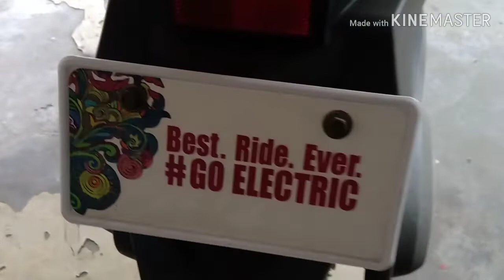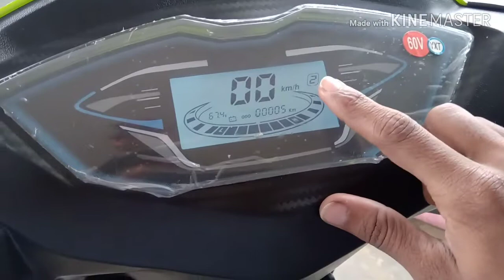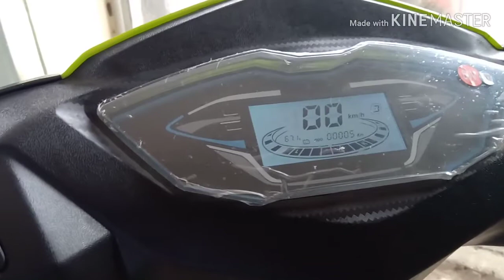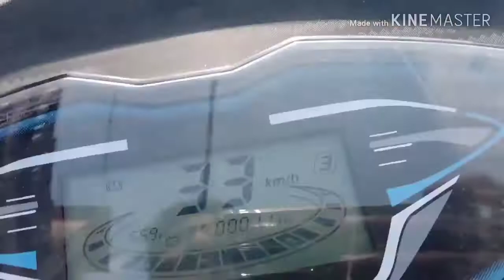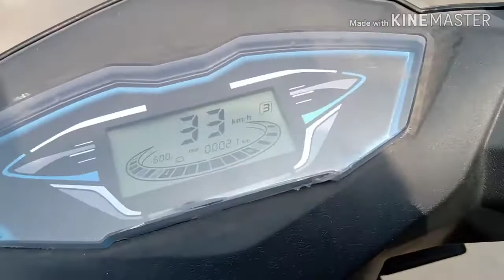Yo drift showroom Yo Bykes Electric scooter Electric bike full review Details in (Hindi)🔥🔥🔥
Hi

yo bykes showroom  BHUNYA YO WORLD
ADDRESS .Mahishbathan saltlake sector 5 near Techno polish Beside state bank of india.
Best Ride ever
Go Electric
Price 51000